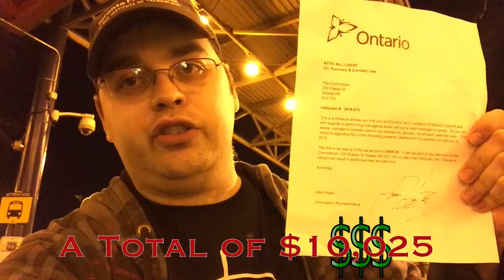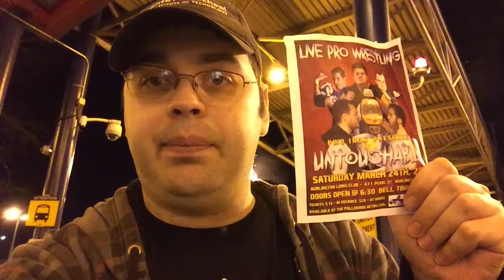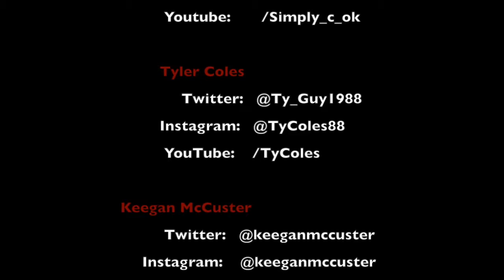NLW presents: Steel City Strong Style Tournament Review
What a Hard Hitting Event!

Quick Results:
HPW Showcase Match
BMD d. J.T.Kirk

1st Round Strong Style Tournament Match(s)
Shaw d. Brown

Alexander d. Daniels

Albright d. Durst

Tarik d. Mason

2nd Round Strong Style Tournament Match(s)
Alexander d. Albright

Tarik d. Shaw

Grudge Tag Team Match
Vander/Jessie Mac d. Grant/Impact

Strong Style Tournament Final (Championship)
Alexander d. Tarik
- Josh Alexander is the first NLW Strong Style Champion

VIP Afterhours Steel Cage Match
The Commission (Reign/Hill) d. Matt Cash/Warhead